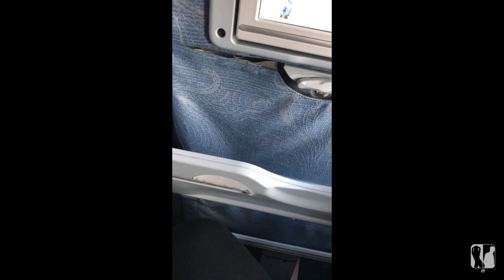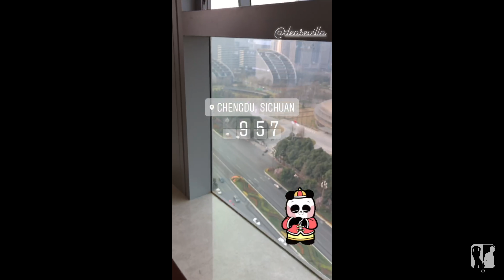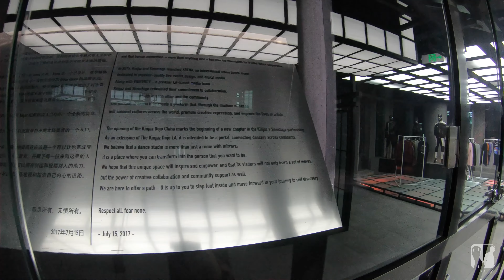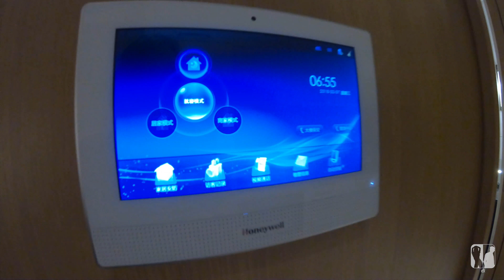China's BEST KEPT SECRET, Kinjaz Dojo China || CHENGDU, CHINA - Dance Travel EP 2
Hey guys! Welcome back. Our 2nd episode takes place in Chengdu, China! We are out here to teach at the most magical of spaces, Kinjaz Dojo China. If you don’t know who Kinjaz is.. just look up “Kinjaz” on YouTube and I guarantee you’ll be a fan. Thank you Kinjaz Dojo China and everyone involved for making our first trip to Chengdu an amazing one. Hoping to be back soon!